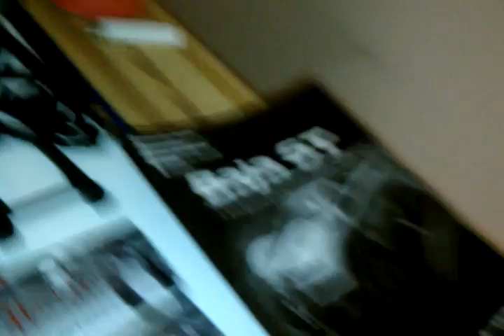Baja parts package thats gotta go :0)